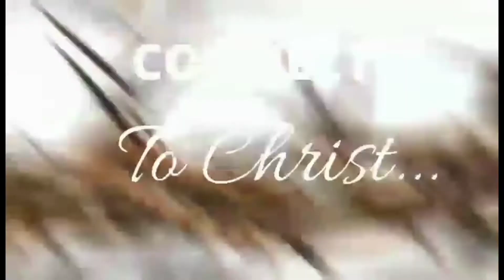My New Intro